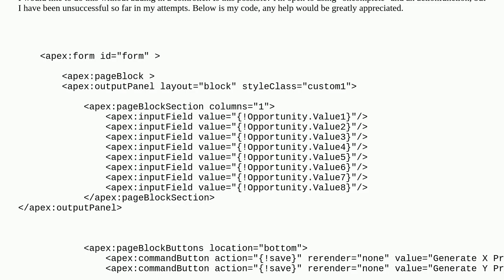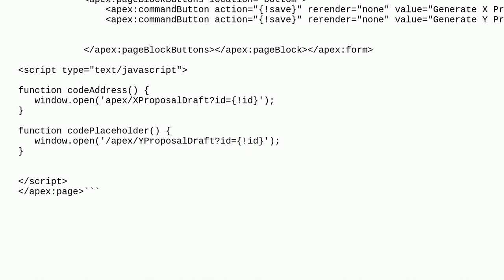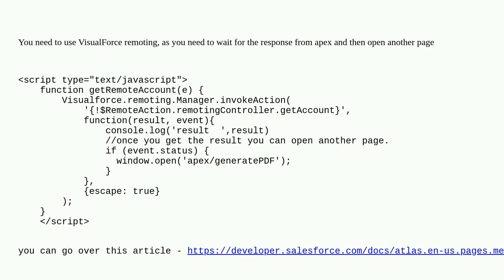Salesforce: Execute CommandButton Action Before JS Function (Without Controller)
Execute CommandButton Action Before JS Function (Without Controller)

A special thanks goes out to the awesome community

  javascript visualforce-component visualforce commandbutton apex